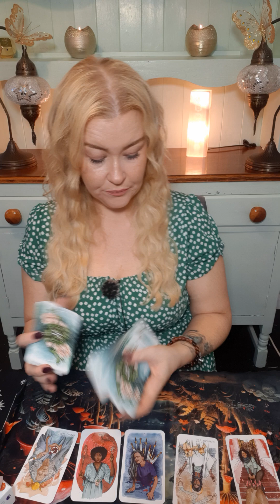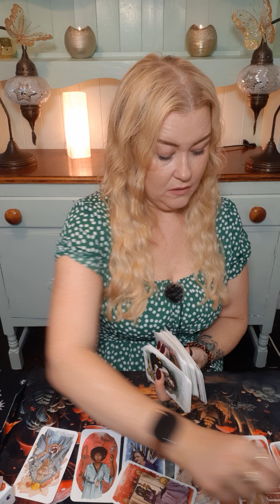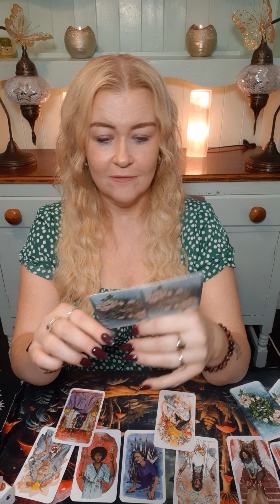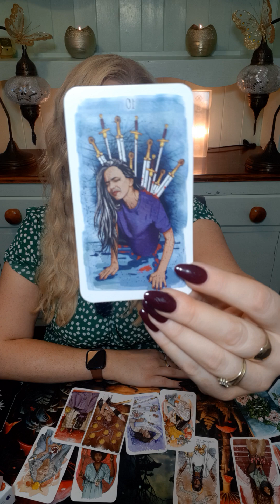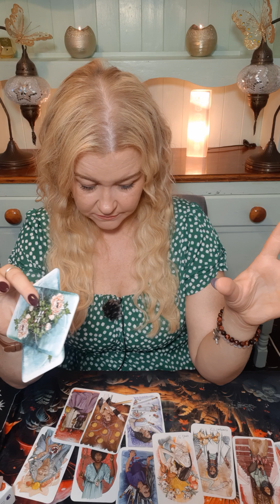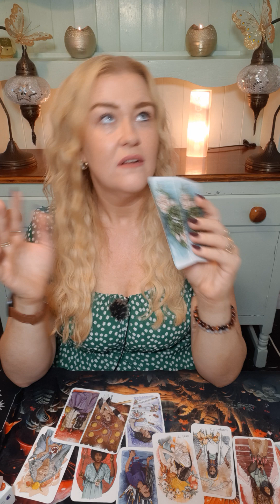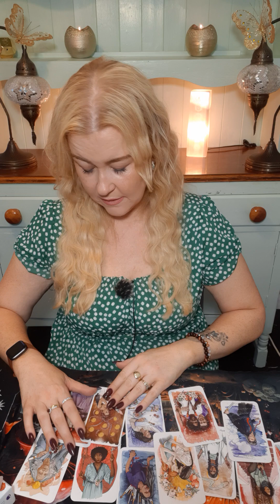🔮 Making the hardest decision, will you stay or will you go?